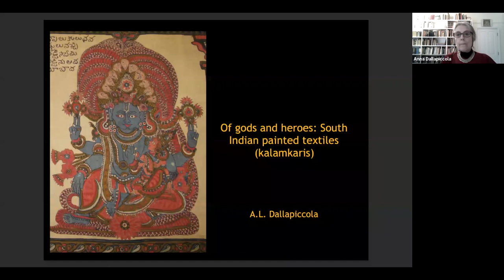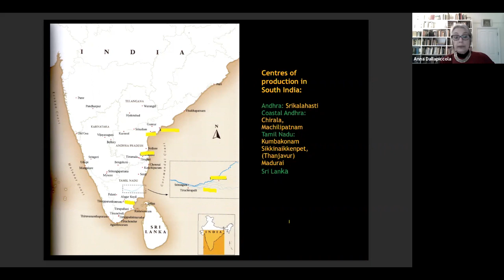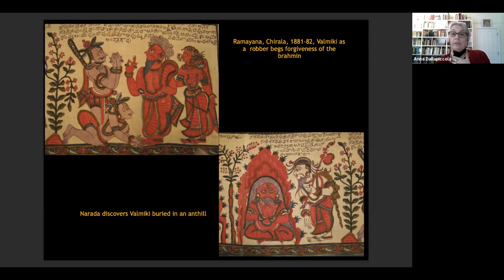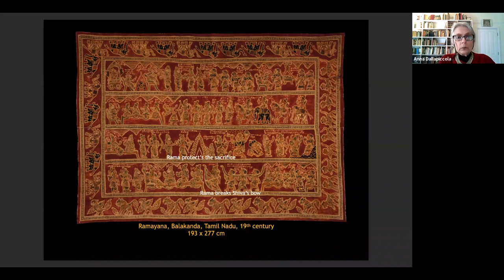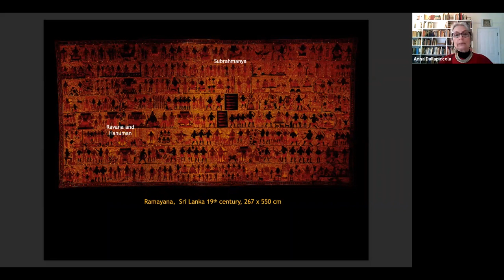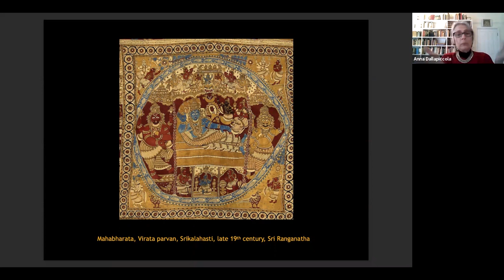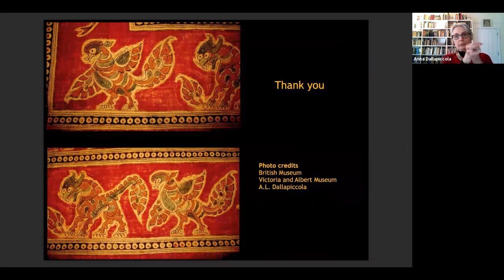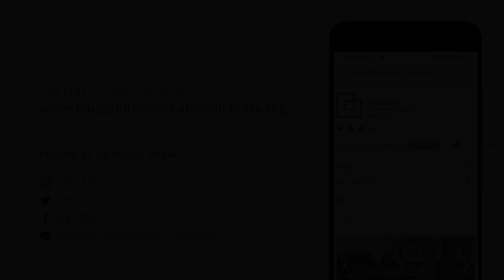Of Gods and Heroes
South Indian Painted Textiles
A talk by art historian Anna Dallapiccola.

The temple hangings presented in this lecture are housed in the Victoria and Albert Museum, London. They were commissioned by Hindu temples and mathas, as well as by individuals for religious use. They were produced by the kalamkari process of hand-drawing, mordant-dyeing and painting, a complex technique that reached its highest expression in South India.

The majority of the nineteen pieces in the collection are from Coastal Andhra Pradesh or Tamil Nadu, with one exceptionally striking Ramayana hanging from Sri Lanka. Tamil and Telugu inscriptions help the viewer to decode the illustrated scenes. Apart from narratives drawn from the Epics and the Puranas, the artists also depicted remarkably accurate vistas of pilgrimage places such as Srirangam, Tirupparankunram and other famous holy sites.

All this material belongs to the 19th century, except for one remarkable 20th-century hanging from Srikalahasti which depicts the life of Christ in the style of a traditional Hindu kalamkari drawn by the master craftsman Jonnalagadda Gurappa Chetty, one of the most renowned exponents of the art of kalamkari.

In collaboration with the International Music & Arts Society